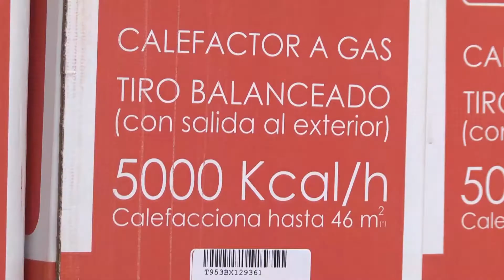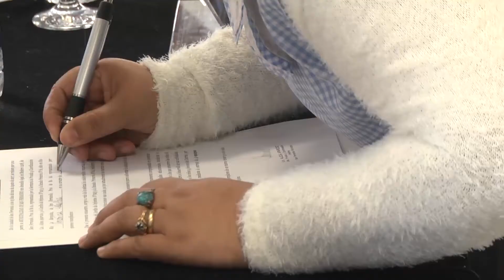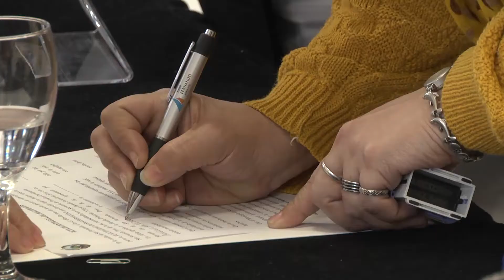Entregamos calefactores a 31 escuelas provinciales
A través del Programa Municipal ‘Ayuda a Escuelas Provinciales’ de San Fernando, un total de 89 artefactos fueron otorgados a jardines de infantes, escuelas primarias, medias, secundarias y técnicas. La Secretaria de Salud Pública, Desarrollo Humano y Política Ambiental, y candidata a concejal por 1País, Alicia Andreotti, manifestó: “Desde hace 5 años y medio estamos comprando equipamiento y mobiliario, acompañando a los establecimientos educativos que todavía no han recibido una respuesta del gobierno bonaerense”.